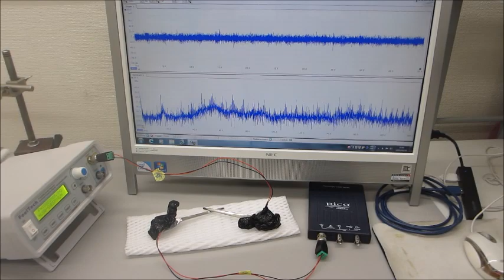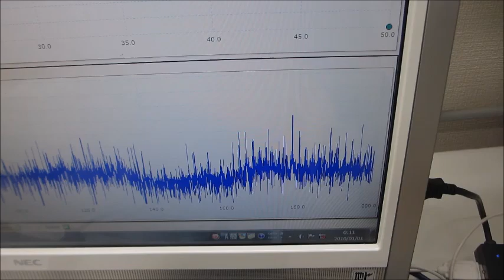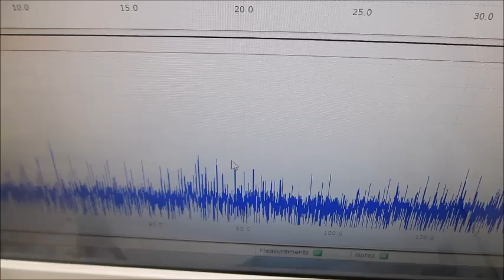音圧測定解析に基づいた、超音波の発振制御実験ーーオリジナル超音波プローブの製造技術ーー（超音波システム研究所）